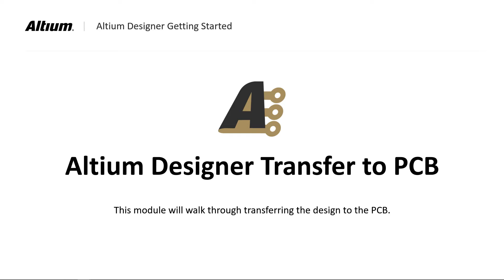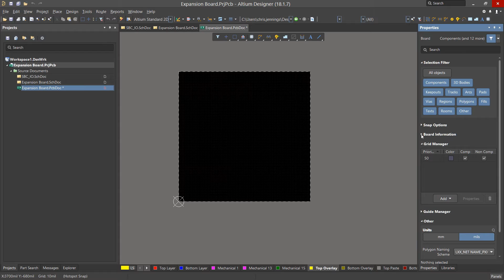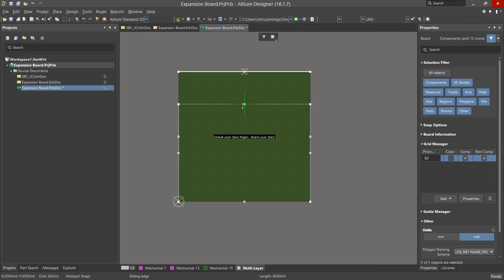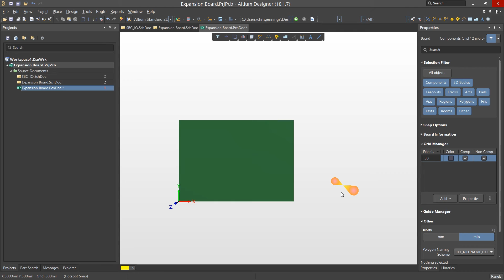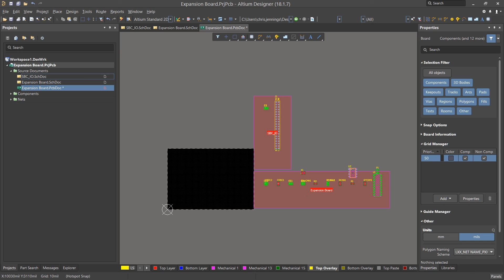4. Transfer 2 PCB - Getting Started With Altium Designer 18